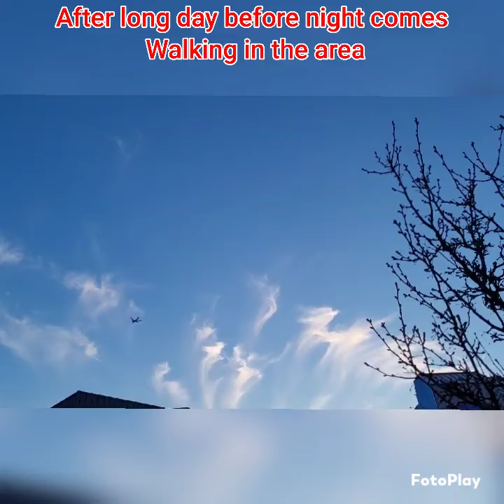April 7, 2024❤️ After long day before night comes walk with me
After long day before night comes
Walk with me in the area